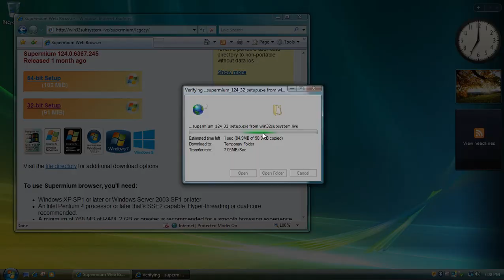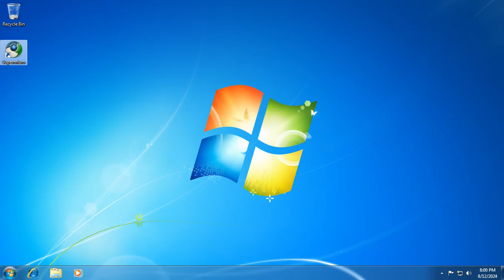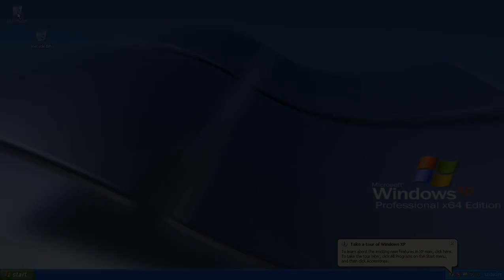A solution for Google Chrome - Part 1 : Supermium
Google Chrome dropped support for Windows 7/8.x since version 109, and Chromium since version 110. There is a fork that is designed to run on Windows 8.x and lower. I want to say thanks to the creator of Supermium.

Timestamps:
0:00 Windows Vista
1:17 Windows 7
2:10 Windows XP